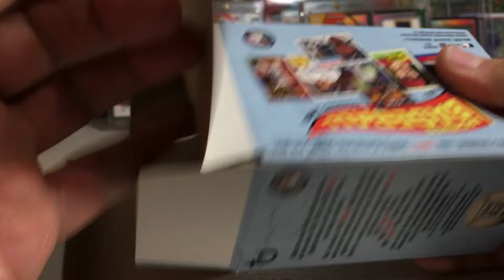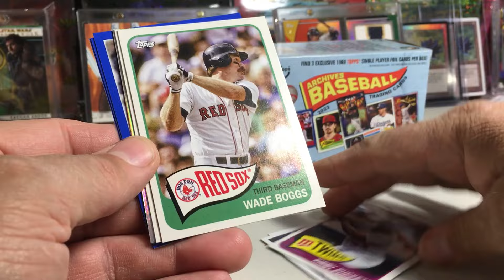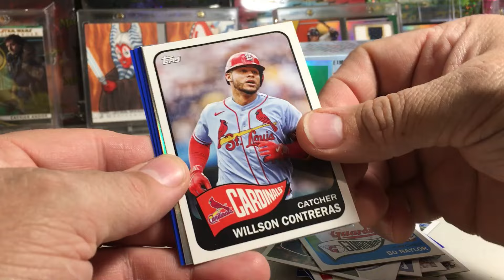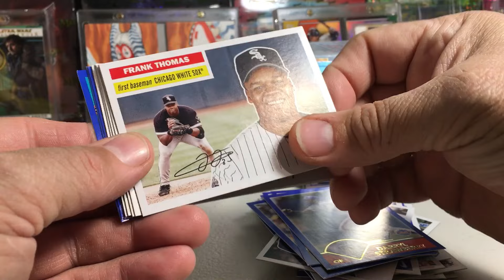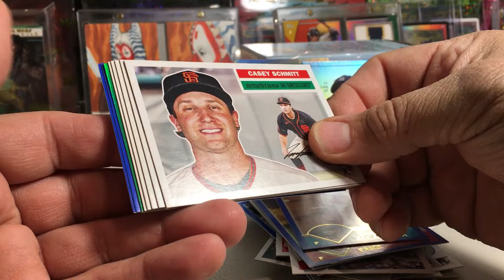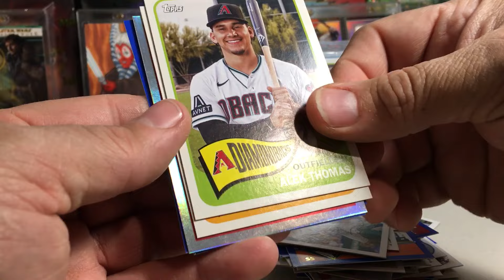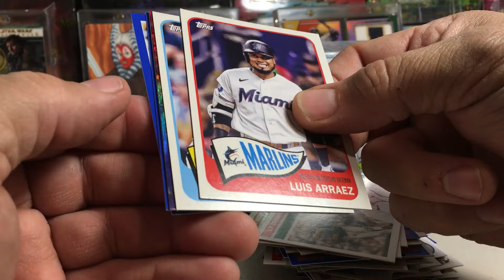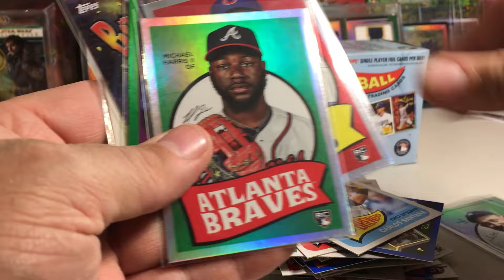2024 Topps Baseball Cards Opening Series #11 - Retail Blaster Box #2 of 2023 Topps Archives